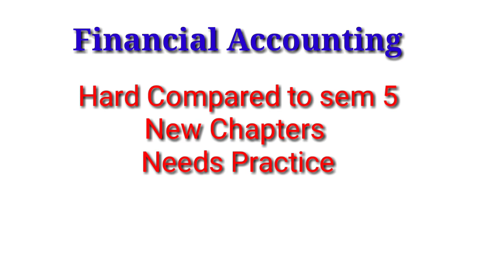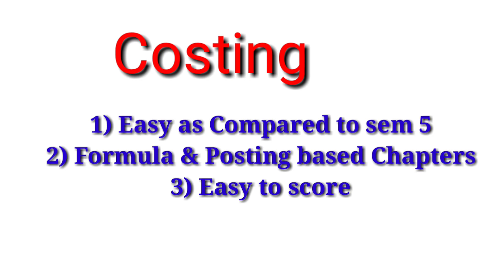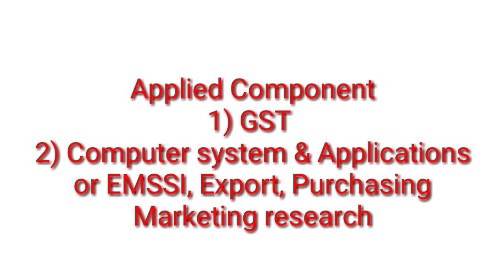TYBCOM SEM 6 INTRODUCTION SEM 6 ALL SUBJECTS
Hello friends in today's video I will give you introduction to subjects of SEM 6